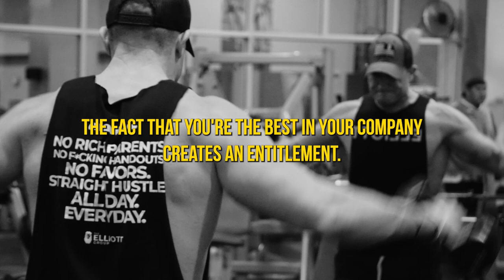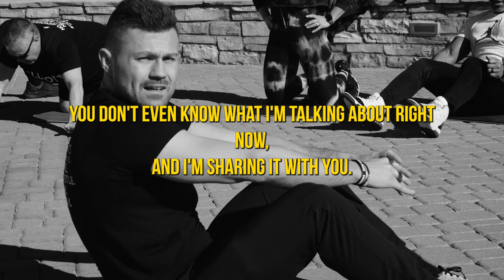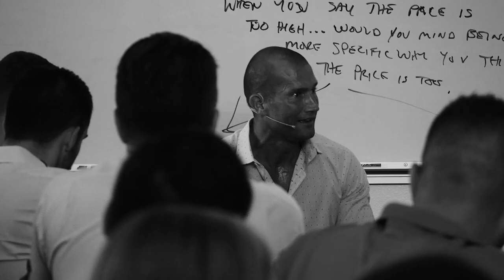Car Sales Training // If you’re sick of being AVERAGE watch this!